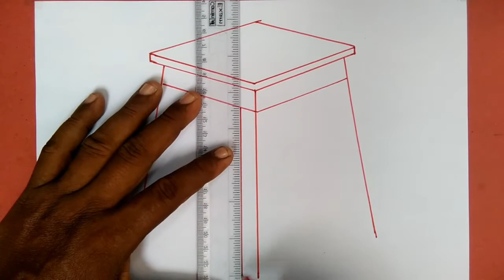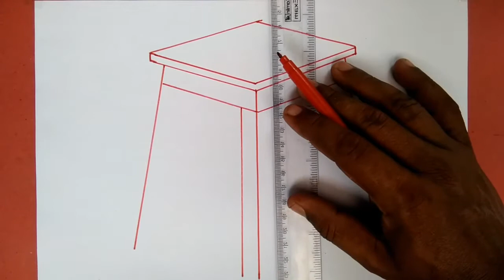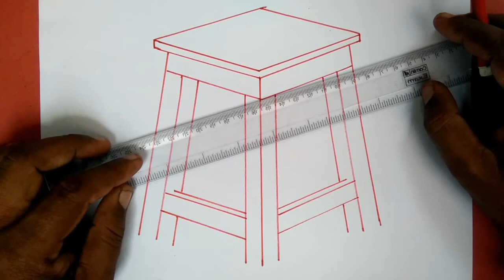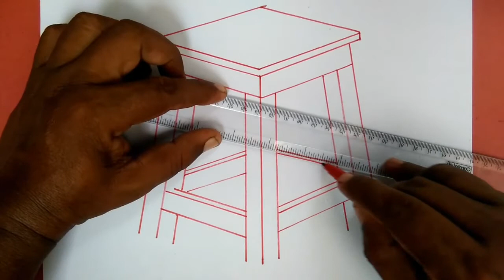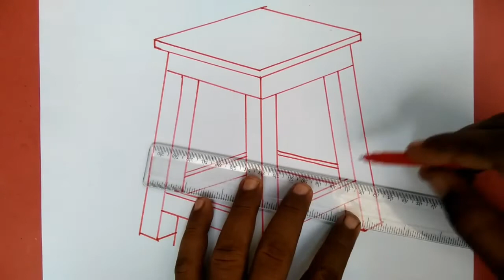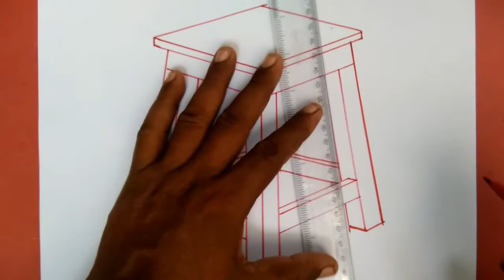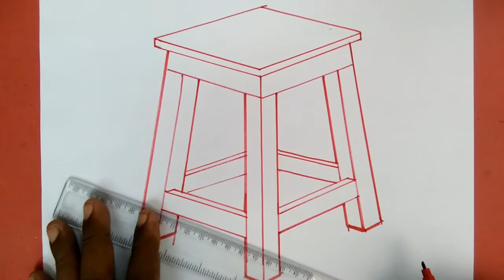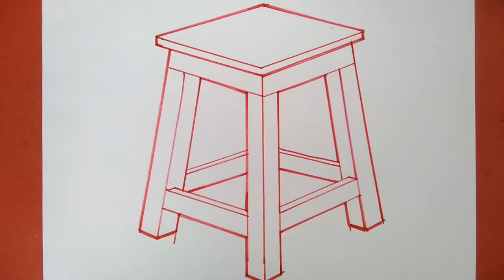Chair / Wooden Stool Line Drawing very easy step by step how to draw style@Balaj Arts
Model Drawing, geometrical drawing